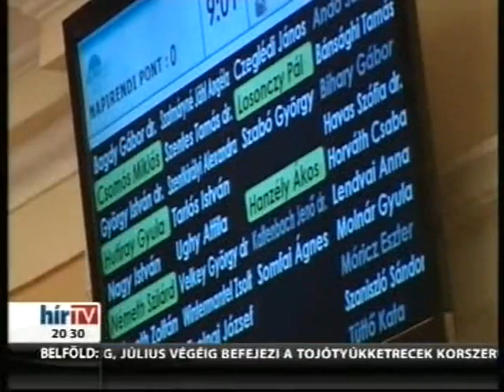Hír TV | Rájátszás | 2012. június 21.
Vitézy Dávid, a BKK vezérigazgatója a Hír TV Rájátszás című műsorában beszélt a budapesti közlekedés aktuális kérdéseiről, a Fővárosi Közgyűlés közlekedéssel kapcsolatos döntéseiről és a BKV helyzetéről.